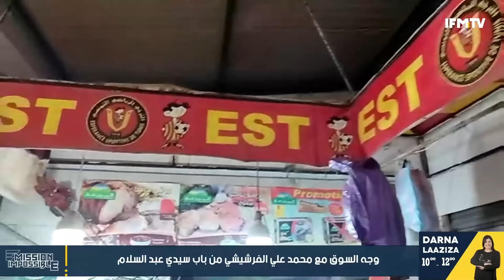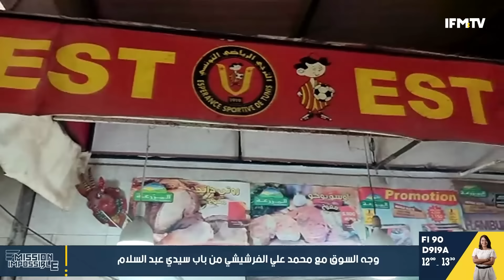اتهامات لرئيس مجلس النواب بتعطيل قانون عدول الإشهاد.سعاد العياري: بودربالة قال فك علينا منه القانون